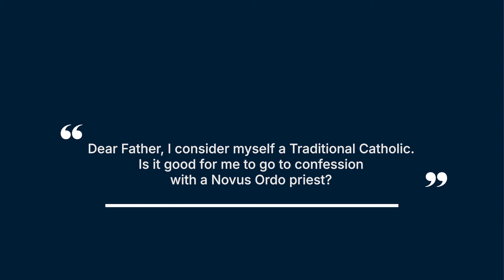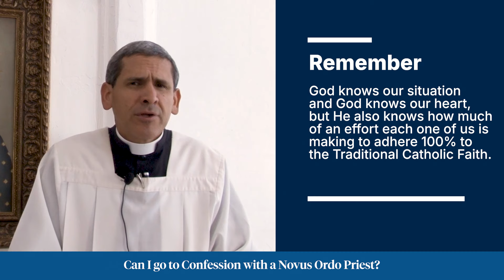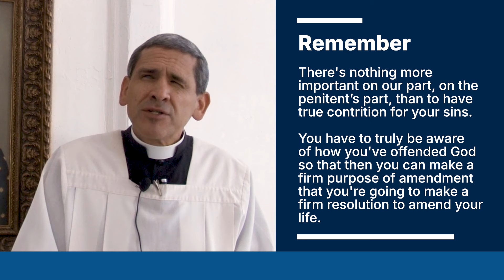Can I go to Confession with a 'New Rite' Priest? | Ask Father with Fr. Michael Rodríguez